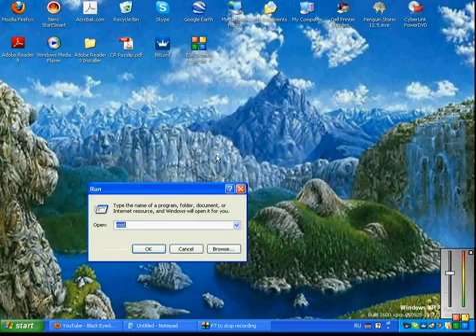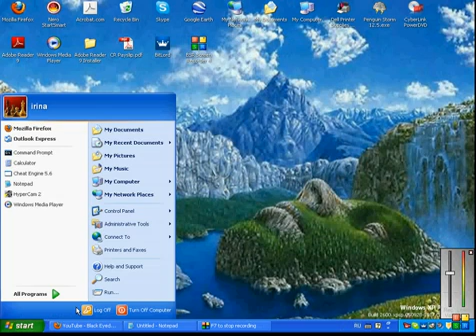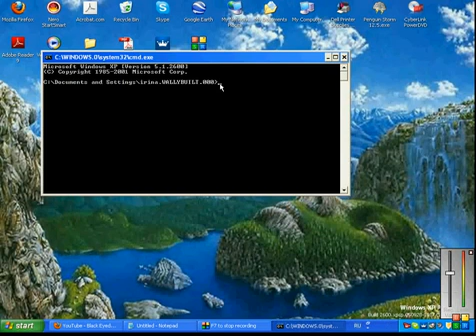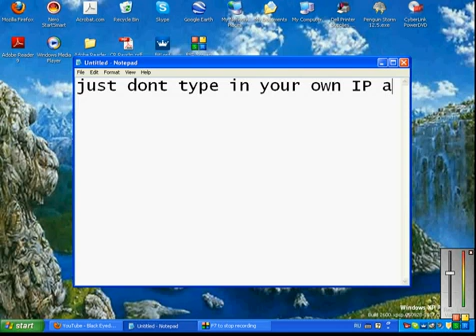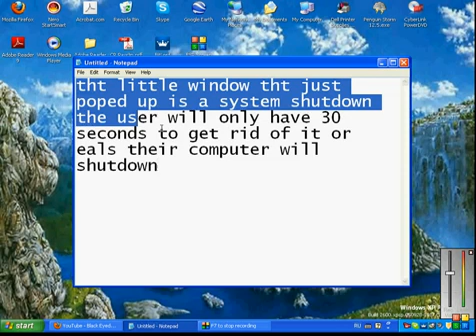Hogyan oltod le valakinek a rendszerböl a számítógépét'''' cmd by Robot Spyder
Hogyan oltod le valakinek a rendszerböl a számítógépét'''' cmd (Command Prompt-ban)-- by Robot Spyder